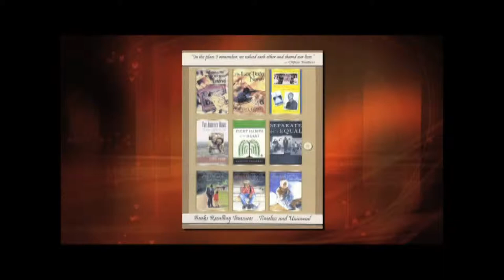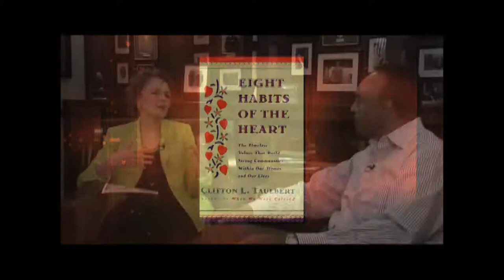Clifton Taulbert - Writing Out Loud - 1 of 3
Clifton Taulbert interviewed by Teresa Miller in Writing Out Loud. (1of
3)